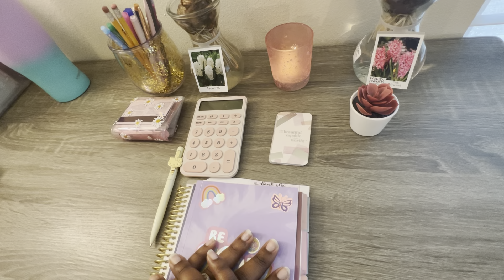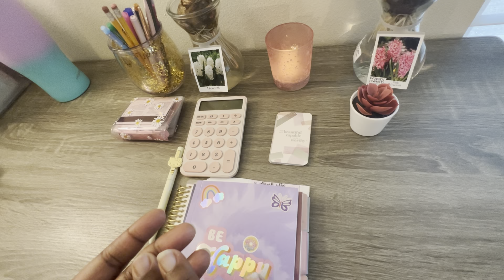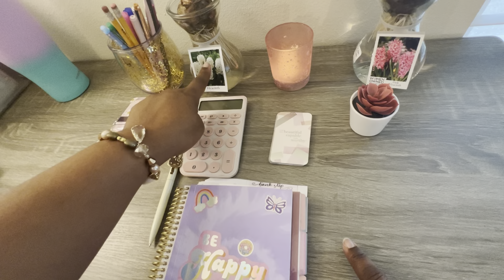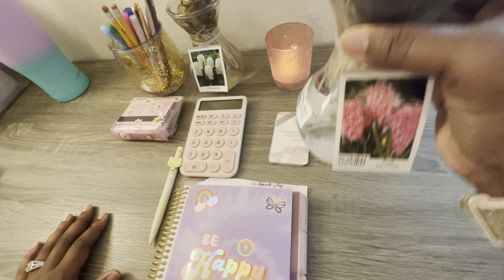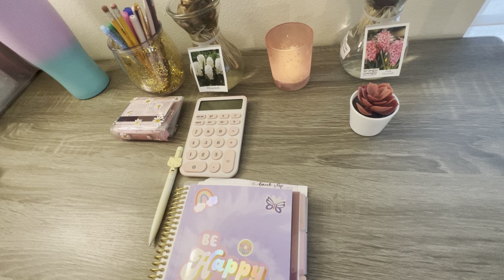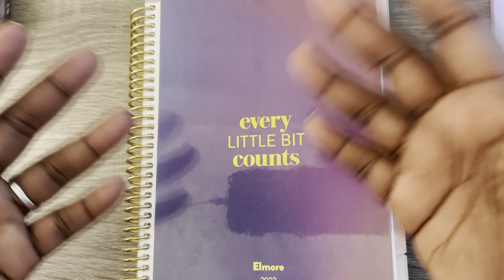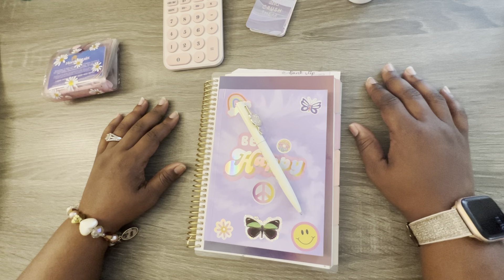My 2023 CASH ENVELOPE CATEGORIES & BUDGET WITH ME WEEK OF 1/8/23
Hello loves,

Thank you for coming to my channel! Budgeting is hard and it takes time, patience and determination. Let’s be each others support! We got this!!

My A7 Wallet:

A7 Wallet sleeves:

My budget binders 📕📗📘👇🏾:

High priority binder:

Med priority binder:

Low priority binder:

Binder envelope labels:
Shoutout to my favorite YouTubers! You ladies are boss chicks for real! 💪🏾👸🏾👸🏻👸🏻✨

Fetch rewards:
Come save money on Fetch with me! Sign up w/ code THBUCE & get 2,000 pts See you there!

Erica
Xoxo